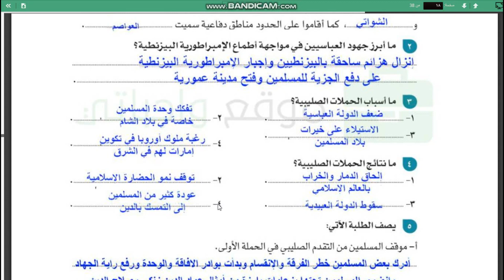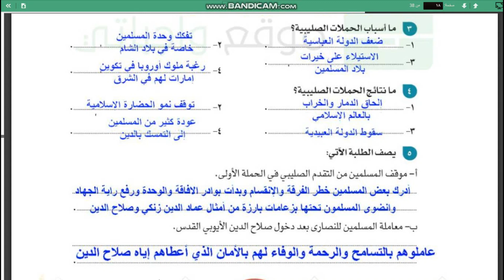حل تقويم الدرس الخامس اجتماعيات ثاني متوسط